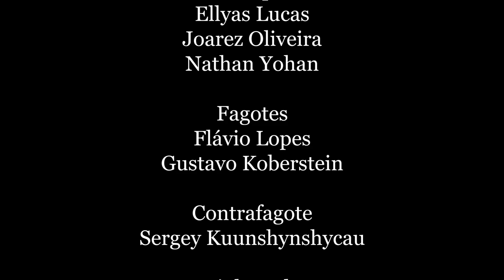Serenata para sopros Op. 44 - Antonin Dvorak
Orquestra Sinfônica do Teatro Nacional Claudio Santoro
Maestro Cláudio Cohen
Oboés: José Medeiros e Kleber Lopes
Clarinetas: Paula Pires e Renata Menezes
Trompas: Ellyas Lucas, Joarez Oliveira e Nathan Yohan
Fagotes: Flávio Lopes e Gustavo Koberstein
Contrafagote: Sergey Kuunshynshycau
Violoncelo: Lucia Valeska
Contrabaixo: Leonardo Duarte
Áudio: Emanuel Camarão
Vídeo: Marcelo Dischinger
Ilustração da capa: Stephanie de Paula

Gravado no Foyer da Sala Villa-Lobos do Teatro Nacional Claudio Santoro em fevereiro de 2021